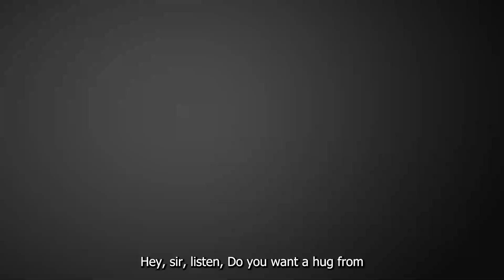Timore Solum {Indie Horror Game}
Today we play a horror indie game called Timore Solum, Its an oldie but a goodie and I hope you all enjoy it